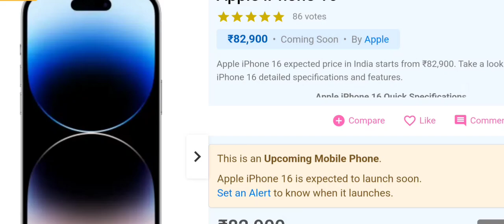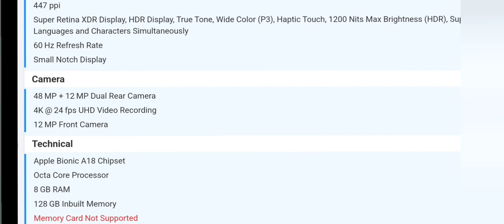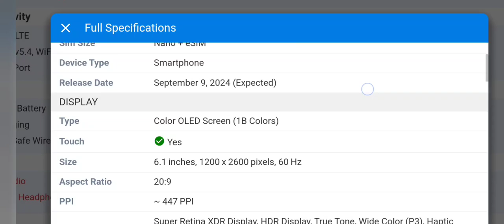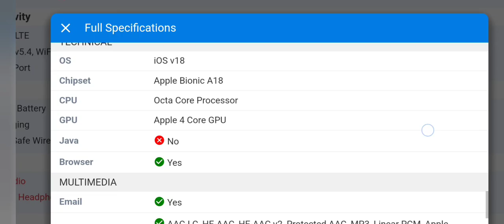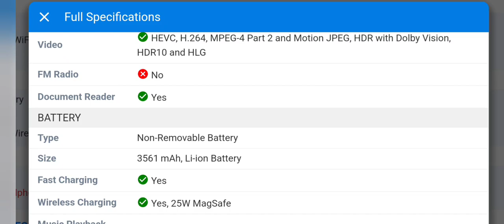Apple iPhone 16 expected price in India starts from ₹82,900 || @techbande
Full Specifications

General

ModeliPhone 16Sim TypeDual Sim, GSM+GSMDual SimYesSim SizeNano + eSIMDevice TypeSmartphoneRelease DateSeptember 9, 2024 (Expected)

Display

TypeColor OLED Screen (1B Colors)TouchYesSize6.1 inches, 1200 x 2600 pixels, 60 HzAspect Ratio20:9PPI~ 447 PPIFeaturesSuper Retina XDR Display, HDR Display, True Tone, Wide Color (P3), Haptic Touch, 1200 Nits Max Brightness (HDR), Support for Display of Multiple Languages and Characters SimultaneouslyNotchYes, Small Notch

Memory

RAM8 GBStorage128 GBCard SlotNo

Connectivity

Extra

GPSyes with A-GPS, GlonassFingerprint SensorNoFace UnlockYesSensorsBarometer, Three‑axis Gyro, Accelerometer, Proximity Sensor, Ambient Light Sensor3.5mm Headphone JackLightningNFCYesWater ResistanceYes, 6 m upto 30 minDust ResistantYesExtra FeaturesSatellite Connectivity, Crash Detection

Camera

Rear Camera48 MP f/1.5 (Main)
12 MP f/2.4 (Ultra Wide) with autofocusFeaturesPanorama, Night Mode, Deep Fusion, Smart HDR 4, Photographic Styles, Burst Mode, Photo GeotaggingVideo Recording4K @ 24/25/30/60 fps UHD, 1080p @ 25/30/60 fps FHDFlashYes, Dual LEDFront Camera12 MP f/1.9 (TrueDepth) with Retina FlashFront Video Recording4K @ 60 fps UHD, 1080p @ 60 fps FHD

Technical

OSiOS v18ChipsetApple Bionic A18CPUOcta Core ProcessorGPUApple 4 Core GPUJavaNoBrowserYes

Multimedia

EmailYesMusicAAC‑LC, HE‑AAC, HE‑AAC v2, Protected AAC, MP3, Linear PCM, Apple Lossless, FLAC, Dolby Digital (AC‑3), Dolby Digital Plus (E‑AC‑3), Dolby Atmos and Audible (formats 2, 3, 4, Audible Enhanced Audio, AAX and AAX+)VideoHEVC, H.264, MPEG‑4 Part 2 and Motion JPEG, HDR with Dolby Vision, HDR10 and HLGFM RadioNoDocument ReaderYes

Battery

TypeNon-Removable BatterySize3561 mAh, Li-ion BatteryFast ChargingYesWireless ChargingYes, 25W MagSafeMusic Playback Time100 hours

sakte hai.